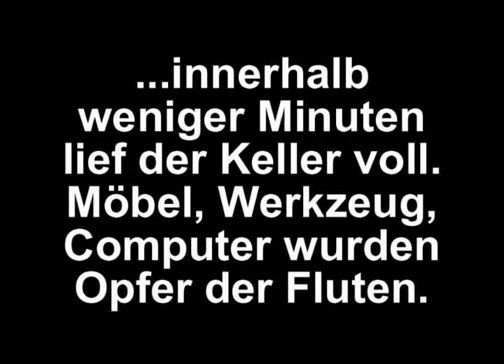Unwetter Dortmund 26.07.2008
Unwetter in Dortmund hat in einer Stunde mehr Regen gebracht